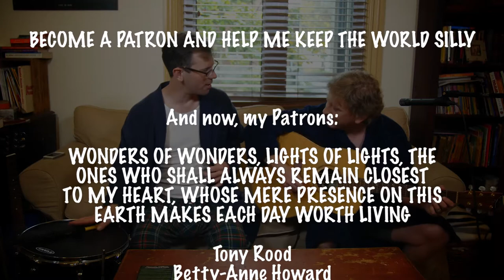Casual Friday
How casual is too casual for Casual Friday?
Like this song? Become my patron
Want a free MP3?